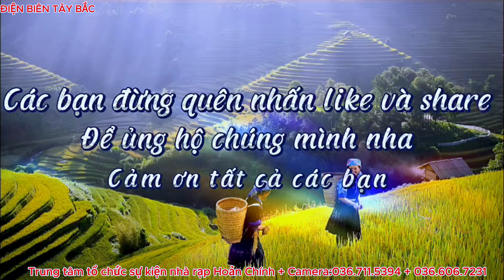DANCE NHIỆT TÌNH TẠI LMTG LÒ VĂN CHUNG & QUÀNG MAI THƯƠNG BẢN POM KHOANG XÃ THANH NƯA ĐIỆN BIÊN